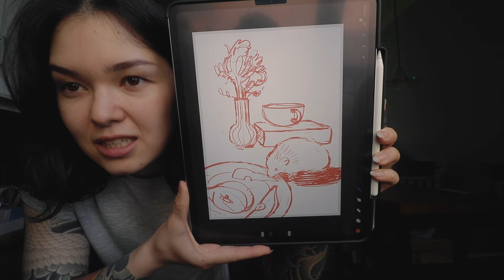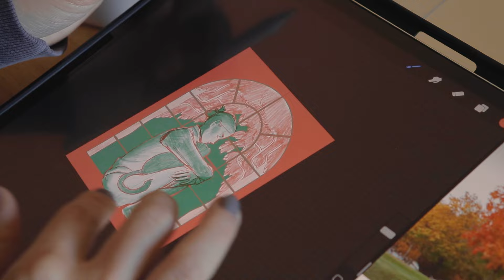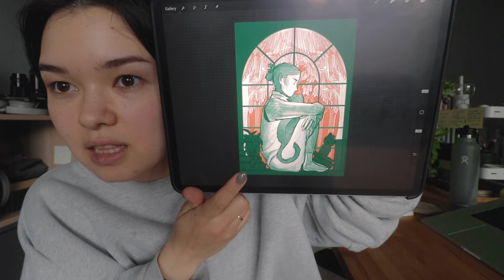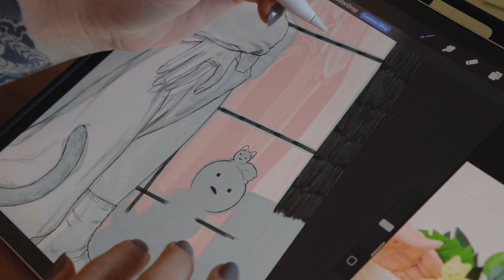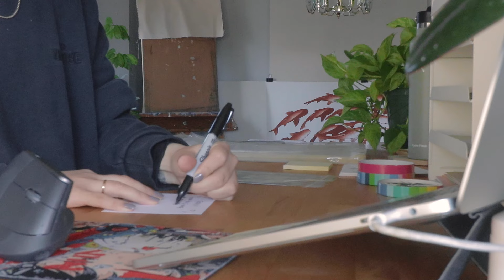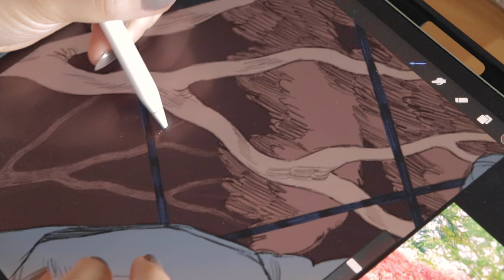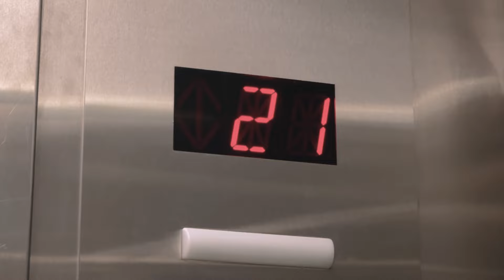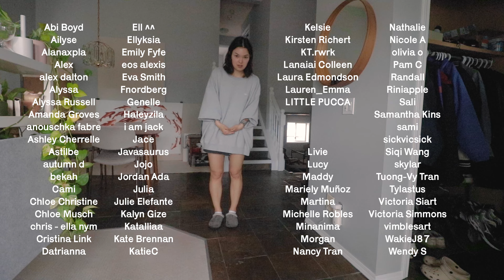hang out with me while I draw & yap for 2 hours lol ★ sept art vlog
heyyall IM BACK and chattier than ever! Vlogged a bit of my life last month as I was working on some patreon art & other rewards, going out a couple lil times aaaaand yeah just doing my lil thang hope you like her xoxooxxoxoxo

» Camera: Canon SL2 w/ 18-55mm, 10-18mm lens w/ Moment Cinebloom 10% Diffusion Filter, iPhone 14 Pro Max
»  Microphone: Deity V-Mic D4 Duo, Blue Yeti, DJI Mic 2
»  Editing Software: Premiere Pro CC
»  Titles Typeface: handwritten